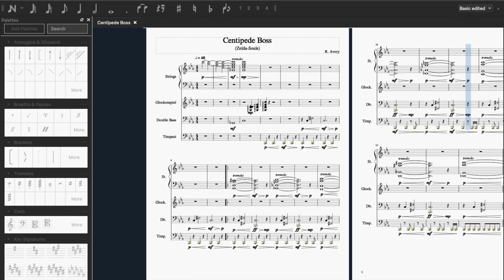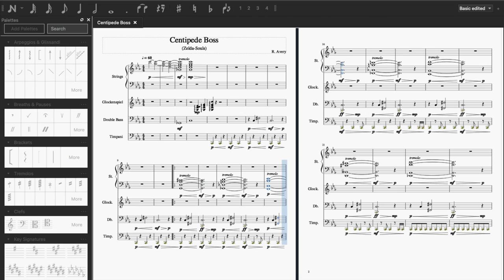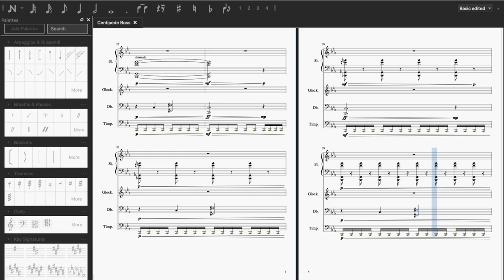Centipede Boss (Demon's Souls Inspired Boss Theme) [ZELDA-SOULS OST]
[Created in MuseScore, Filmed in QuickTime Player, Edited in iMovie]

Recently I started thinking about how cool it would be if there was a game that took the gameplay styles of Zelda titles and the Souls series and mashed them together. The game could center around the player character trying to conquer this evil castle, while solving puzzles and fighting bosses along the way. So far the working title for this game is "Zelda-Souls."

Another boss idea I had for Zelda-Souls some kind of huge, creepy insect, like a centipede for example. I was thinking that the battle could take place in a two-story room with the edges of the room containing openings for the staircase covered up by a ceiling with pillars for support on the first floor. The main objective of the fight would be to stay hidden from the boss while finding ways to whittle away its health, kind of like the Old Hero boss from Demon's Souls. With that being said, this would be a "stealth" boss, similar to the puzzle boss we would have with the Wizard Boss I was thinking of months ago.

The piece itself is simple enough with the repeating one-minor four-one interval pattern with the double bass, the constant ascending/descending of the strings, and the gradual quickening of the timpani to increase tension as the theme continues. Once the piece reaches it's climax, though, it quickly becomes quiet again, as to give this piece a never-ending, stressful feel to it. You could say that this piece is TOO simple, but I think it has just the right amount of complexity needed to represent a battle against a humongous, retched insect.